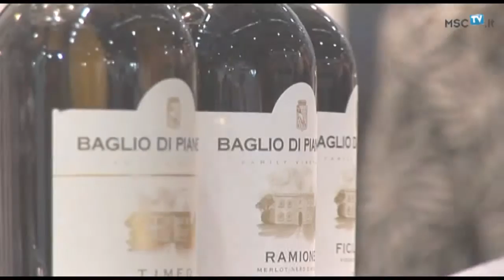MSCtv racconta: VINITALY 2016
In occasione della 50° edizione di Vinitaly, salone internazionale del vino e dei distillati, la troupe di MSCtv vi propone un breve racconto di questa esperienza. Attraverso le parole di tre aziende che rappresentano tre diverse zone del nostro paese, Piemonte-Umbria-Sicilia, possiamo capire quali siano le ambizioni e le speranze delle piccole e medie imprese del nostro territorio, che fanno della produzione di vino ( e altri prodotti) la loro missione di vita. Migliaia di persone, tantissimi colori ed emozioni a testimonianza del fatto il patrimonio italiano non è solo quello storico culturale ma anche quello agroalimentare che, da 50 anni, Vinitaly ci racconta.

Verona, 10-13 aprile 2016.

Servizio di Stefano Bonetti e Andrea Braga